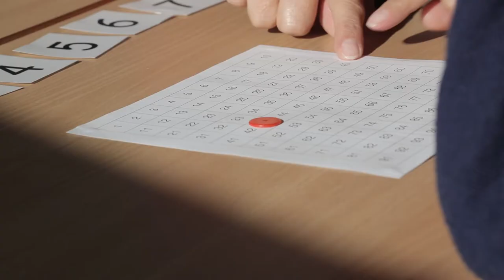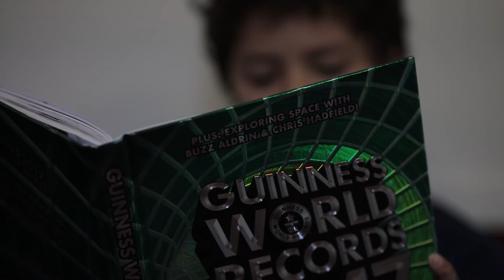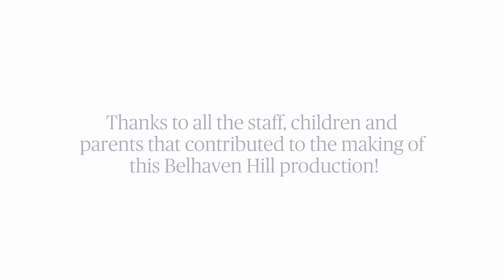Private School Promotional Video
This video was created to capture the depth of the all-round education experience at Belhaven Hill School in Dunbar.

Video is very effective at quickly and simply, communicating the emotion and subtleties of services.

Real Marketing is a full service marketing consultant that specialises in multi-channel marketing consultancy for small businesses.

See more on Real Marketing Specialists holistic marketing consultancy services